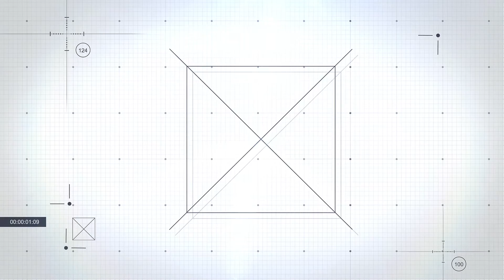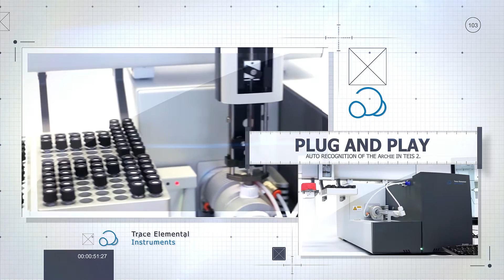Product Video - ARCHIE liquid auto sampler - TE Instruments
The ARCHIE is a robotic liquids XYZ auto sampler that increases productivity, accuracy, saves time and reduces errors. Typical (petro)chemical sample types vary from Light Hydrocarbons to Heavy Fuel Oils.